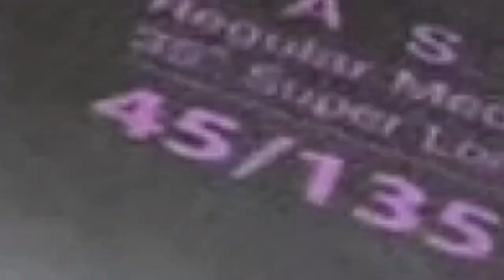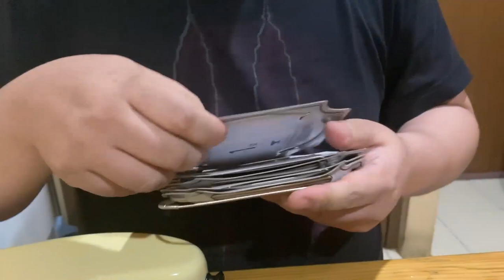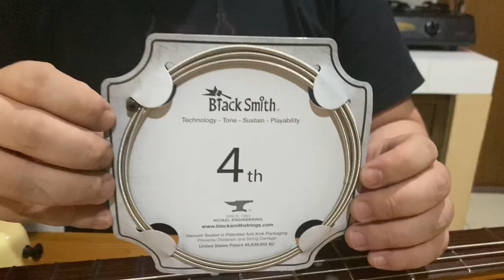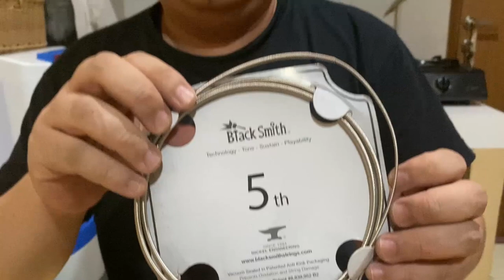Sebelum Kejawa Tengah Ganti Senar BlackSmith Dlu Gaees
Halo Gaees , Divideo ini aku mengganti senar bass fender yang akan aku pakai untuk pelayanan musik Di kendal jawa tengah pada tanggal 19 juli kemarin , Semoga Video Ini Dapat Menghibur kalian semua ya , Terimakasih Buat Ko Willy Untuk Pinjaman Bass Fendernya , Terimakasih juga untuk Mas Tgouh Untuk Rekomendasi Senar Black Smith nya , Teman2 yang mau beli bisa mengunjungi instagram bliau
 Terimakasih Buat Ko rio santoso untuk bantuan edit videonya , Tuhan memberkati yaa 🥰